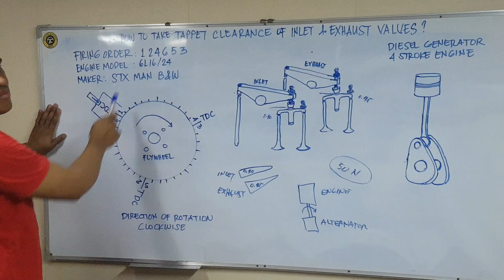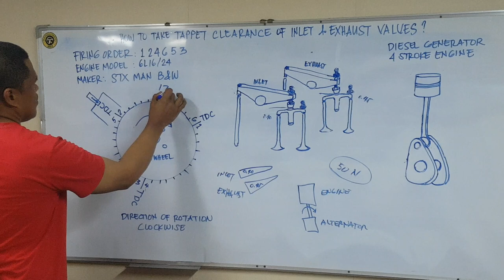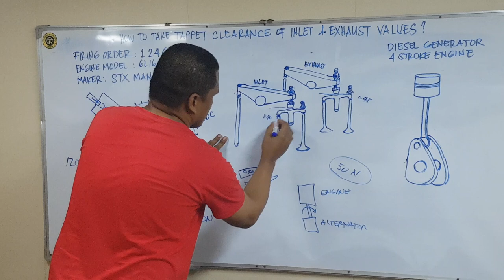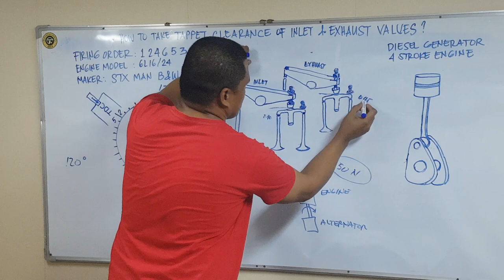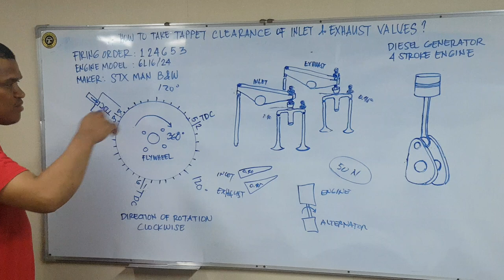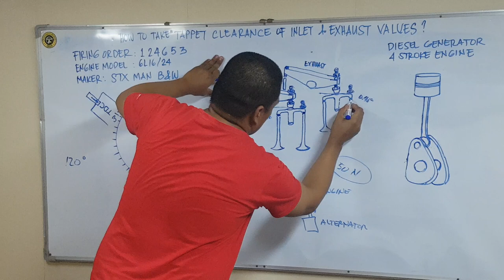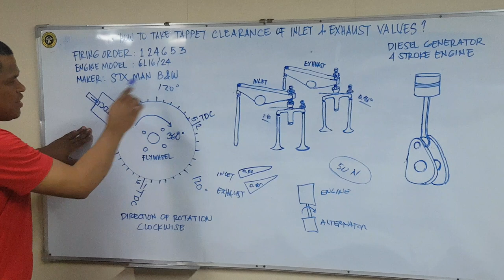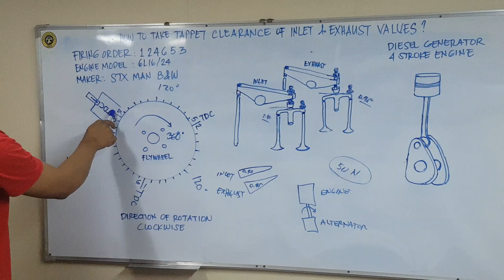TCAE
Ep.32 This video I discuss on how to take tappet clearance the inlet &  exhaust valve of Aux. Engine. Applicable only for Man B&W 6L/24H engine.